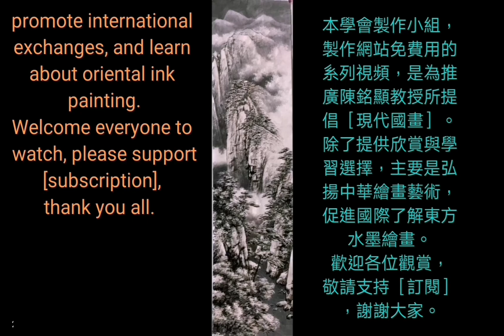瑞雪鐘聲（6～1）Snow Mountain Ancient Temple现代中国画-陈铭显 (陳銘顯 Chen Ming-Hsien） Modern Chinese Painting ～國画山水教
陳銘顯( 陈铭显）畫歷簡介：
1. 兩岸(中國與台灣)第一位提出『現代國畫』名詞，繼承傳統國畫優點，並創立『現 代國畫』畫派，引領活水延續中華傳統繪畫命脈，開創康莊大道，貢獻卓著。
2. 1971年起两岸(中国与台湾)有史以来第一位提倡用毛笔对景写生并加以推广，这是东方水墨绘画界新观念的转变，也是实践「天人合一」、［外师造化］，及他倡导［无所不画、无所不入画］的自由创作理念，以创作者自我感性为主导，直接反应生活中的体验。
3. 1971年兩岸(中國與台灣)第一位設計發明磨墨機，方便了創作。
4. 1975年兩岸(中國與台灣)第一位設計輕便水墨寫生板，並推廣個人自己手製，方便了旅行寫生創作。
5. 1980年，兩岸(中國與台灣)第一位畫家製作個人作品保證書 ，並每年作品照相編號存檔，除個人反省長進，更為收藏者核證，匡正藝術收藏贋品假畫問題，促進藝術收藏正常化發展。台灣畫廊界因此跟進，推出畫家作品保證書，取信購買家。
6. 2008年起創辦台灣唯一的『台灣兒童水墨寫生比賽』，2015年起舉辦『兒 童水墨夏令營』，深耕培養國畫水墨幼苗。
7. 台灣光復後，兩岸(中國與台灣)國畫水墨界第一位成功的專業畫家。
8. 被譽為『藝壇教父』、『碩、博士後指導教授』，教授現代國畫創作，培育優秀畫家無數，早年並曾任教僑務委員會華裔中心，海外學生逾五千，遍佈世界各國，為真正桃李滿天下的畫家。
9. 創立［中華現代國畫研究學會］暨所屬8個畫會，為目前台灣最大、素質最優秀的繪畫集團，推展現代國畫，為國畫水墨引領活水，親近廣大群眾。
10. 個人作品特色獨創：【屋漏痕】、【積色法】表現技法，表現了東方繪畫水墨靈動氣韻精神與高雅意境，並豐富了傳統水墨繪畫欠缺的厚實感與色彩變化。尤其是中國畫中第一位開創【積色法】名稱與獨創的堆砌的染色技法，以色當墨，層層堆砌色彩，厚實了作品 色調也豐富了色彩層次，改革並顛覆了傳統中國畫染色方法。
11. 被譽為畫壇的「常勝軍」，在台灣各類美展中獲獎超過50次以上，是歷經大小比賽嶄露頭角的實力派畫家。
12.個人提倡［再寫生］的精神，追求東方［天人合一］最高境界，不僅具有深厚傳統筆墨功力，更融入西方繪畫的優點，因此創新開拓很多水墨表現新技法，引領風潮。如用：多層次分割重疊法，明暗銼點法表現樹叢林木、飄動雲海、瀑布點染法、破筆竹林、水墨蕉葉、日出光芒、廟宇、舟船. 等等。
13. 弘揚中華繪畫藝術不遺餘力，策劃主持無數重要展覽及大陸、國際交流展，與國家公園系列合作專題畫展，巡迴國內外展出，除為台灣留記錄，並弘揚台灣現代國畫水墨成就，宣傳台灣之美，促進觀光，深得各界佳評。
14. 2013年應福建莆田媽祖故鄉文峰天后宮官廟邀請，策劃指導繪製完成中國歷史上第三版本［媽祖聖蹟圖］，出版發行全世界，發揚媽祖精神，凝聚中華民族向心力，海峽兩岸激賞。
［BIOGRAPHY］:
2015, to cultivate the develop the seedlings of Chinese ink
painting.
He not only has profound traditi